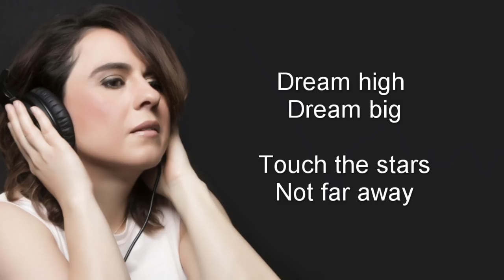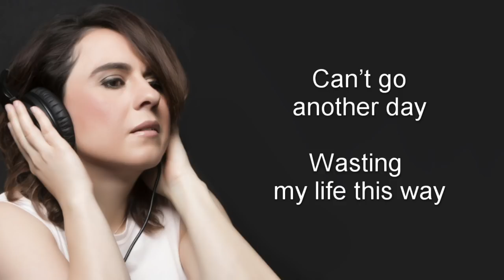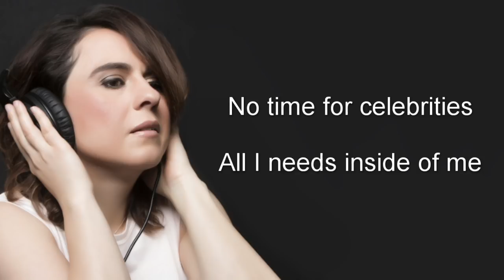Sia Nas - Old School Days (Lyric Video)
New hip hop single from Sia Nas an Australian hip hop artist. If you love new hip hop music you will love this debut song from this Aussie rappers latest hip hop music.